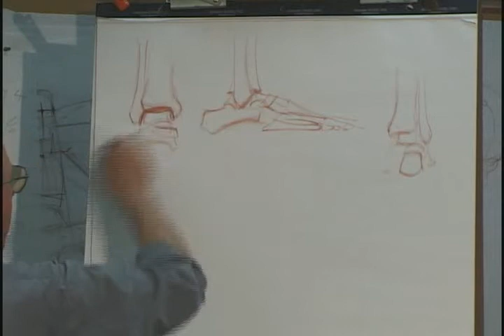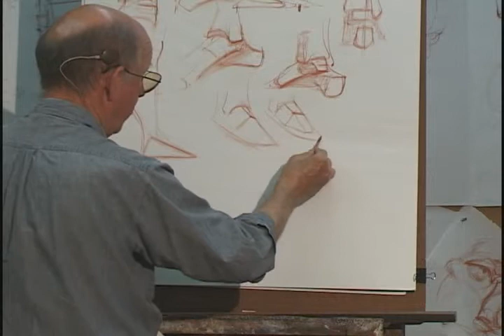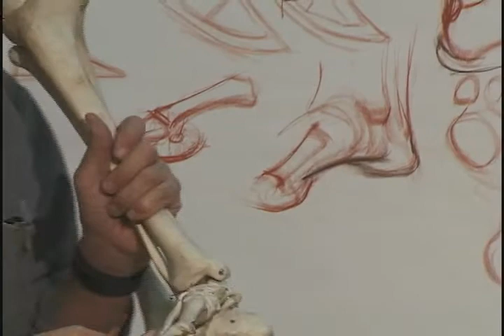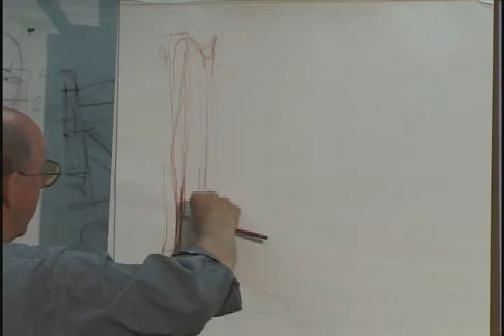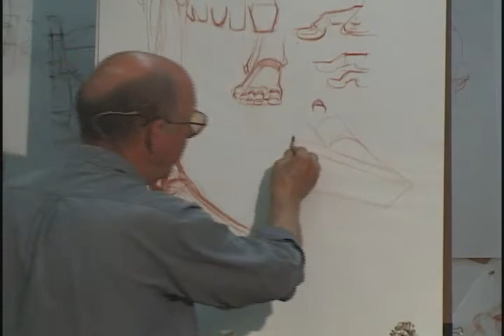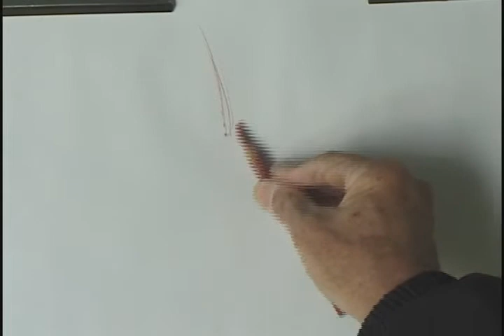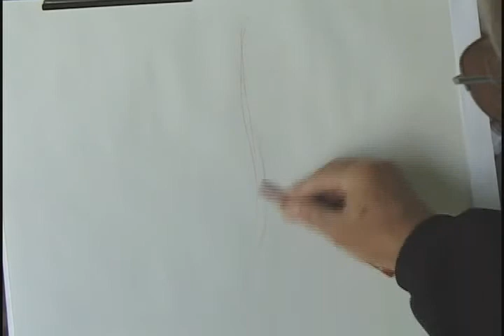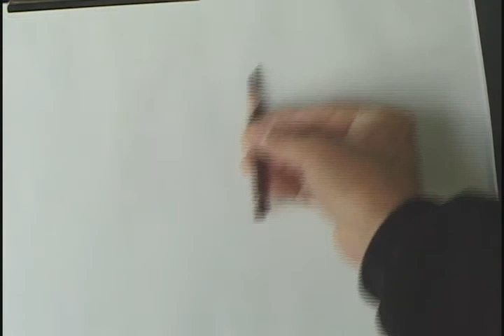Vilppu Studio Anatomy Feet